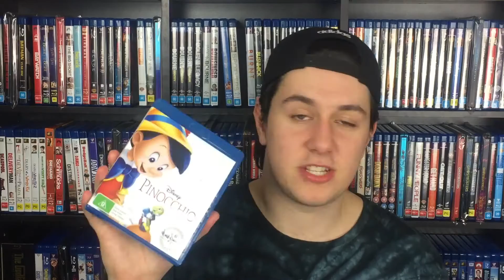May Blu-Ray Update - Part One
Blu-Ray Update - May 2018 Part One